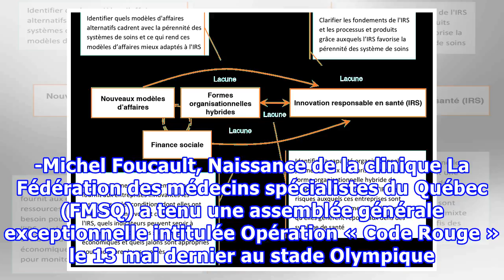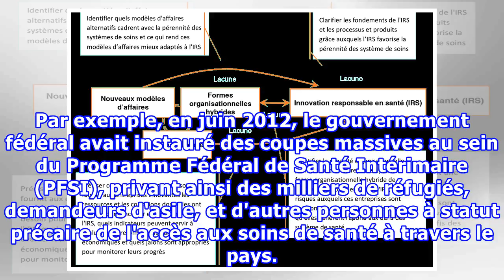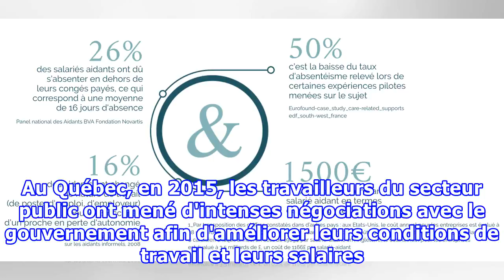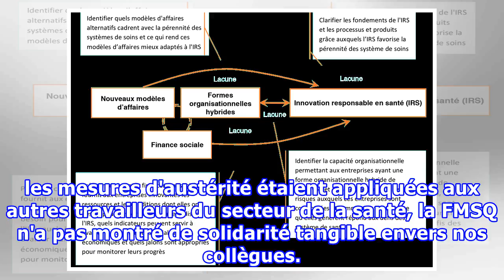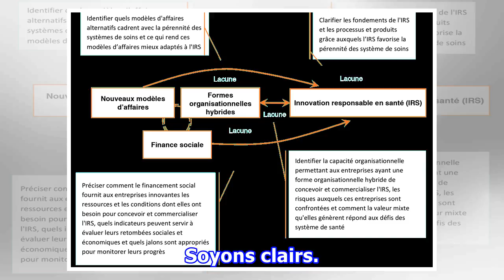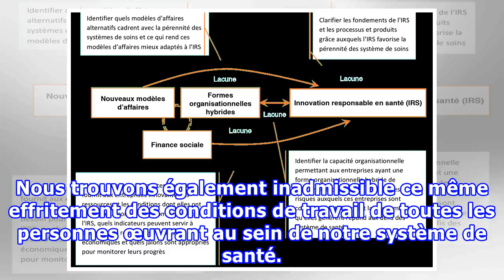Opposons-nous aux réformes en santé avec une approche solidaire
La première tâche du médecin est donc politique: la lutte contre la maladie doit commencer par une guerre contre les mauvais gouvernements. -Michel Foucault, Naissance de la clinique La Fédération des médecins spécialistes du Québec (FMSQ) a tenu une assemblée générale exceptionnelle intitulée Opéra...